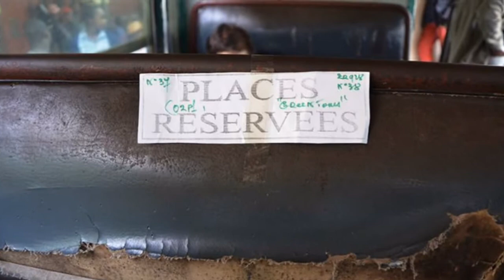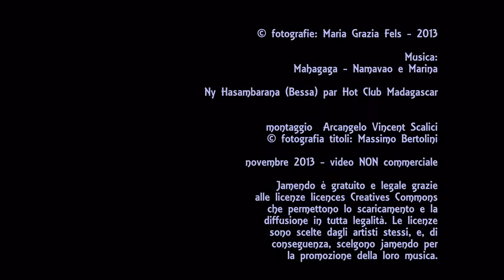797. 20131115 - Maria Grazia Fels - Finestre di Madagascar - montaggio Arcangelo Vincent Scalici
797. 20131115 - Maria Grazia Fels - Finestre di Madagascar - montaggio Arcangelo Vincent Scalici - gruppo facebook "finestre - fenêtres - windows" video non commerciale 5/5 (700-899) facebook 'finestre - fenêtres - windows'